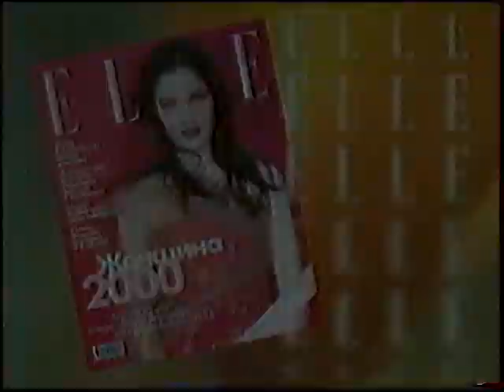Рекламный блок ОРТ 06.03.99